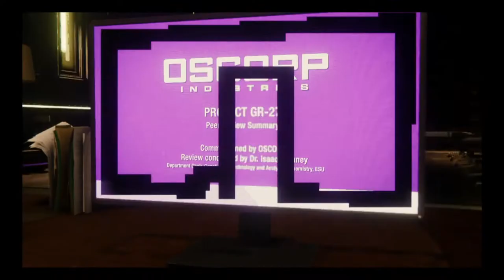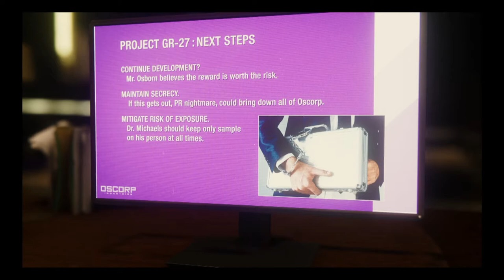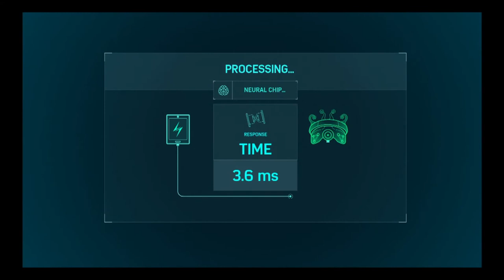Playing Spider-Man (PS4) - Part 25 (New Game Plus)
- Enjoy (: !

Game - Spider-Man

This game is on:
PS4
PS4 PRO